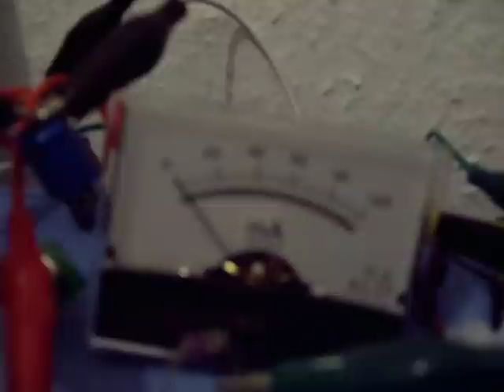Magnetic Suspension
An effort to minimize friction by using a magnetic suspension with a screwtip-sized contact area helped by gravity to decrease the friction.
The result of the not perfectly centered suspension is a pendulum movement together with a rotation that hypothetically increases the flux change as it is a combination of two induction methods (passing the magnet near the coil and rotating it)
I just threw this together real quickly, i am sure this could be perfectionized with better components.